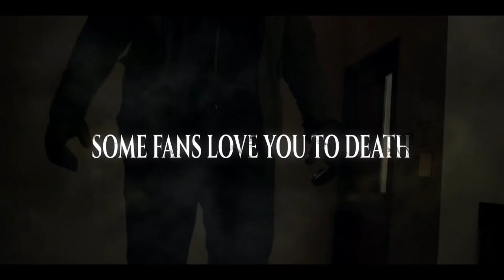13 FANBOY trailer (2021) | PLANET DARK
IMDb
CSFD
FILMWEB.PL

Psychicky narušený fanoušek cílí na herce z Pátků třináctého a zabíjí je stejným způsobem, jakým zemřeli v sérii, případně jejich filmové smrti ještě „vylepšuje“.
13 FANBOY vychází na VOD 22. října.